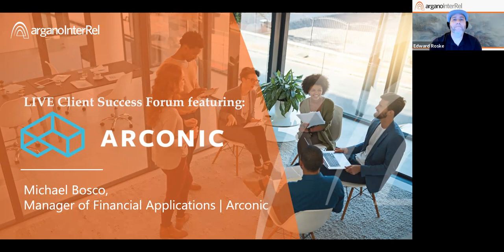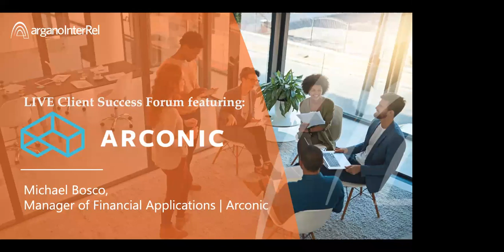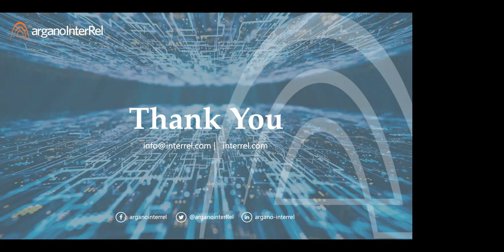LIVE Client Success Forum with Arconic Corporation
During this live, interactive reference forum – Hear how Arconic Corporation selected Oracle Enterprise Cloud EPM to transform their FP&A processes on Thursday, January 27th at 11:00 AM CT/ 12:00 PM ET.  Learn how Arconic partnered with ArganoInterRel to build a roadmap for their legacy on-premises Hyperion environment into Oracle Enterprise Cloud EPM and how Arconic is leveraging the tools today. During this transformational journey, Arconic moved on-premises Hyperion Planning, Essbase, and Reporting to Oracle Enterprise Cloud EPM via Planning Cloud, FreeForm Applications, and Narrative Reporting. In addition they moved their homegrown metadata management system into Oracle Enterprise Data Management.